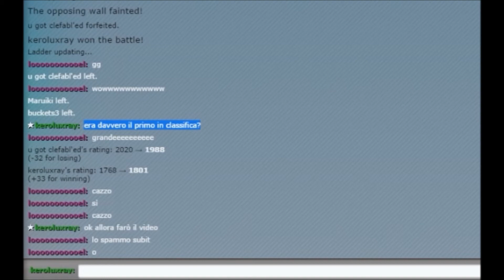Pokèmon Showdown OU: vs "Il Primo in Classifica!"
Se il video vi è piaciuto mettete un bel mi piace alla pagina di fb e condividete.
scusate se non sono stato energico come al solito ma oggi è venuta a mancare una persona a me molto cara